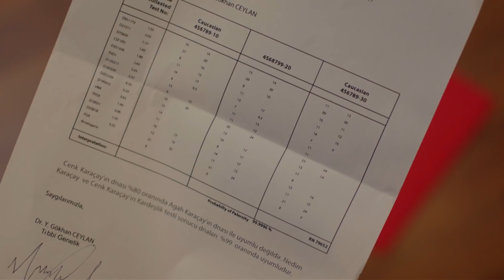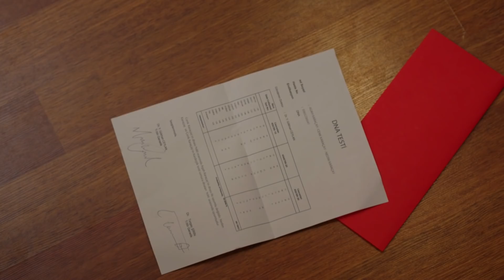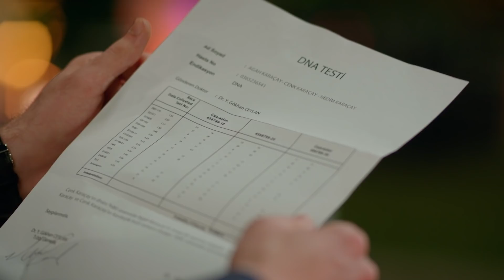Köşke Büyük Bomba Düştü!💣💣 CENK VE NEDİM KARDEŞ!🔥🔥 - Zalim İstanbul 37. Bölüm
ZALİM İSTANBUL'un otuz yedinci bölümü 8 Haziran 2020 Pazartesi akşamı Kanal D ekranlarında yayınlandı. 37. bölümden en özel sahneleri Avşar Film YouTube kanalından izleyebilirsiniz. Yorum yapmayı, beğenmeyi ve videoyu paylaşmayı unutmayın.

Yapımcı: Şükrü Avşar
Yönetmen: Şenol Sönmez
Öykü: Sırma Yanık
Senaryo: Aysun Erdoğan - Seda Çakır Avunduk-Özlem Taşağal Yakıcı
Görüntü Yönetmeni: Cengiz Fazlıoğlu
Sanat Yönetmeni: Canan Özkan